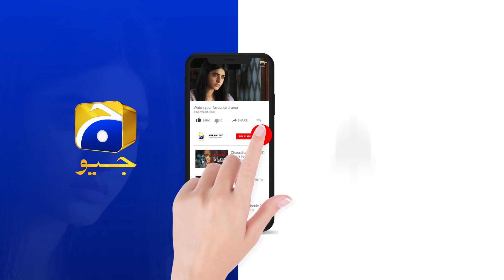Badzaat Episode 32 | Best Scene 02 | HAR PAL GEO